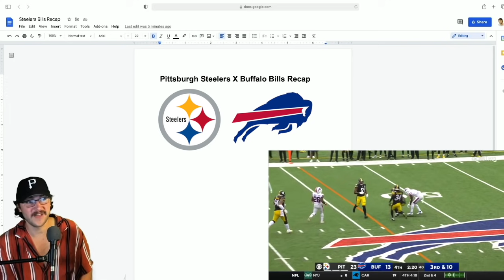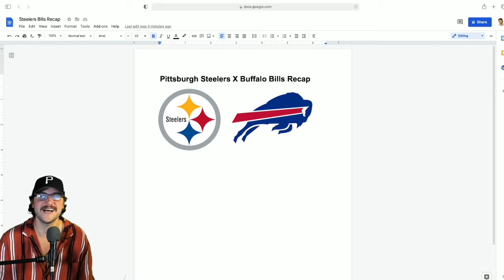Final Recap of the Pittsburgh Steelers Week 1 win over the Buffalo Bills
Quick Recap of the Pittsburgh Steelers win over the Buffalo Bills

Pittsburgh Steelers Buffalo Bills 2021 Week 1